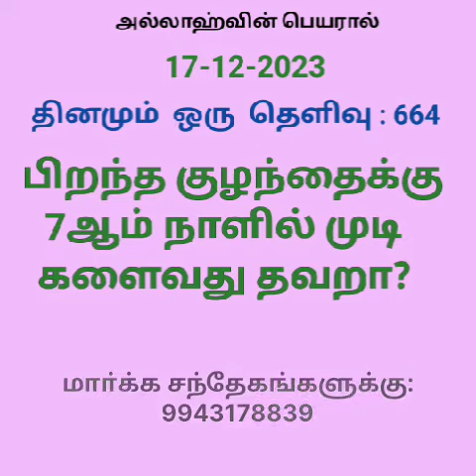664 நபி வழி